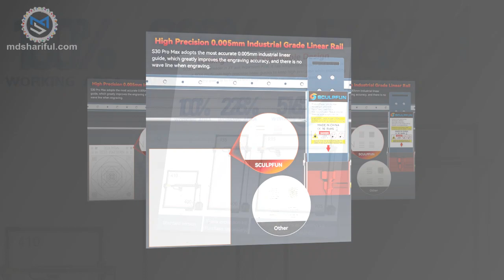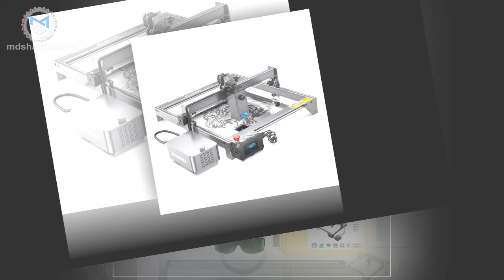SCULPFUN S30 Pro Max 20W Laser Engraver Cutter | mdshariful.com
SCULPFUN S30 Pro Max 20W Laser Engraver Cutter, Automatic Air-assist, 0.08x0.1mm Laser Focus, 410x400mm, Expandable 935x905mm
SCULPFUN S30 Pro Max 20W Laser Cutter To be exact, that is the fourth model to launch a 20W diode laser engraver. Let's undergo the timeline: the primary is the Atomstack X20 Pro, the second is xTool D1 Pro, the third is the Atezr P20 Plus, and the fourth is the SCULPFUN S30 Pro Max. We've already coated the primary three, so now I'll give attention to the brand new 20W Laser.

The S30 Pro Max has inherited the body design of its predecessor, the SCULPFUN S10. However, the body colour has been modified from mild to dark blue.

The similar body is supplied with three different energy laser modules: 5W single laser module corresponds to the dummy SCULPFUN S30, 10W twin laser module to the mannequin SCULPFUN S30 Pro, and 20W four laser modules are the very best configuration, referred to as SCULPFUN S30 Pro Max.

I bear in mind very clearly that Atomstack geared up their flagship mannequin X20 Pro with air help and an air pump, which was obtained adequately by prospects. This could have set a pattern, and I felt at the time that different manufacturers would positively comply with this technique later.